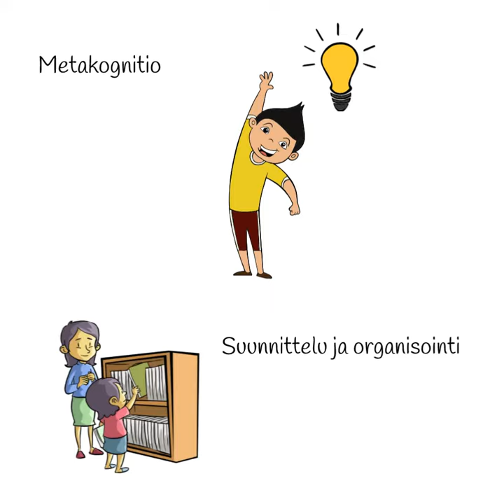Saletisti Sanottua: Toiminnanohjaus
Sujuva toiminnanohjaus on osiensa summa. Minuutin video toiminnanohjauksen taustalla vaikuttavista osatekijöistä